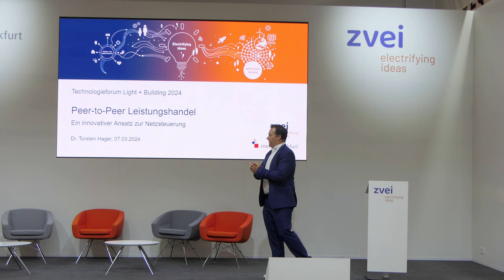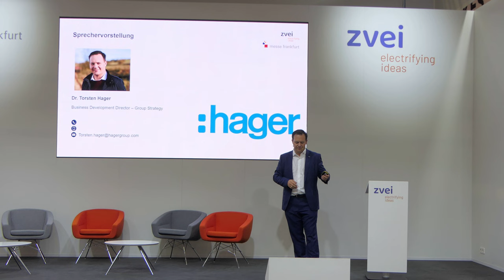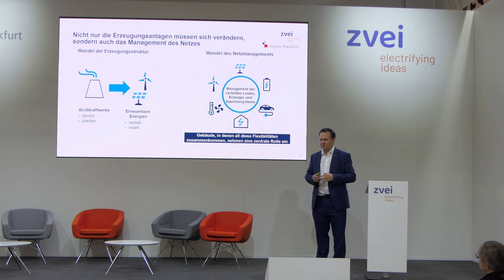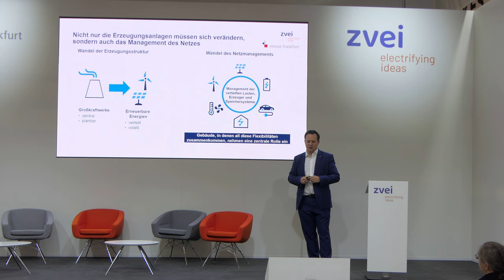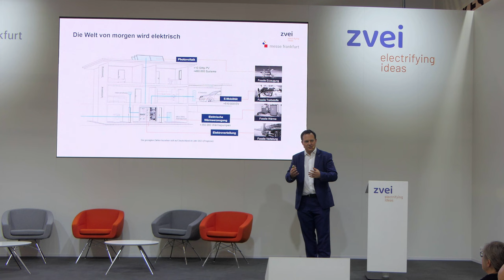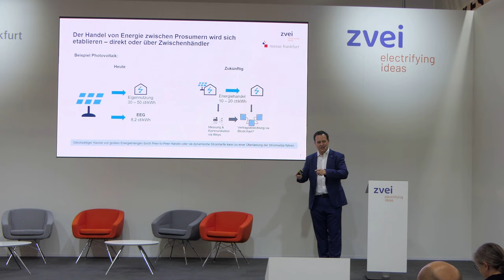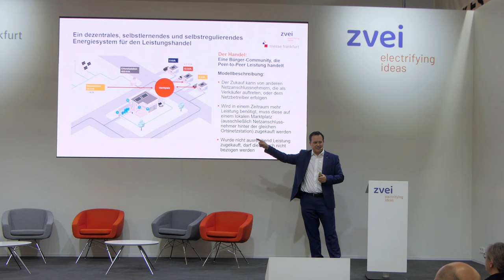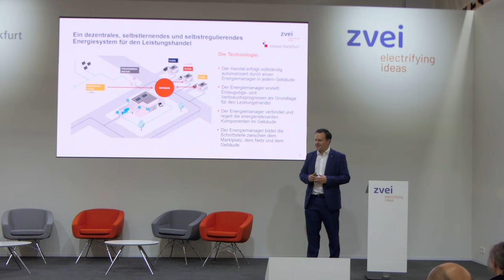Peer-to-Peer-Leistungshandel in Wohnquartieren | Dr. Torsten Hager | Light + Building 2024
Peer-to-Peer-Leistungshandel in Wohnquartieren - Hager Group @hagergroup